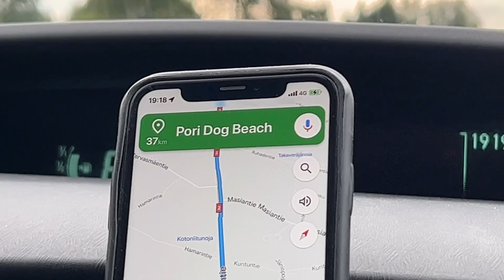18. новая прическа и жизнь идущая не по плану /жизнь без потом